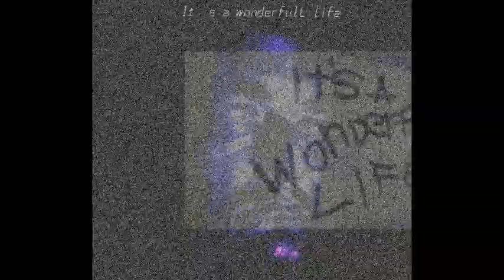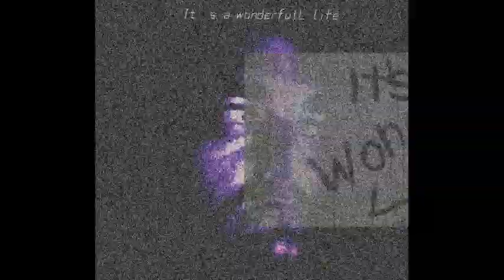👤🗣️💀ElectroVoices: It's wonderfulL life (La vita è davvero meravigliosa....per alcuni.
It's wonderfulL life

La vita è davvero meravigliosa...per alcuni.
Eugenetica, Tomas Malthus , la sovrappopolazione.
I raggi gamma che causano il cancro e le leucemie, i raggi gamma che guariscono.

Ultravioletti, infrarossi, ultrasuoni, spettri luminosi e sonori impercettibili, di un mondo mai visto e sentito.

Chimica che da la vita e chimica che da la morte.

Chi può aver concepito un mondo dove gli uni si nutrono degli altri!

La salma , la bara, il carro funebre al cimitero, la lapide , le date , la luce eterna. perché cercate tra i morti colui che è vivo!

It's wonderfulL life, It'wonderfulL.

this song 2018 electrovoices